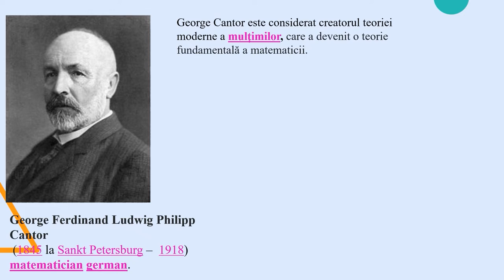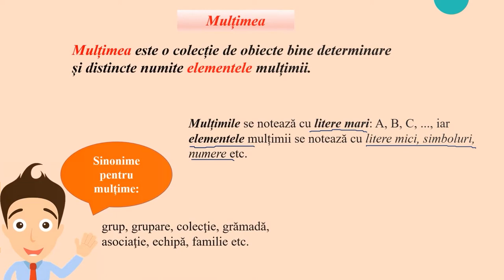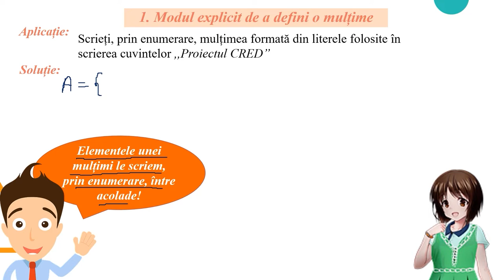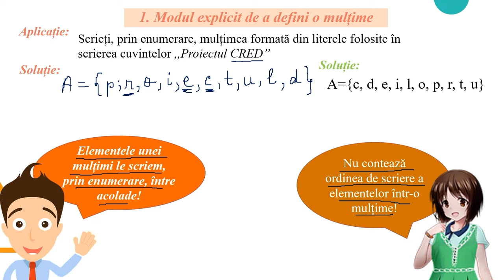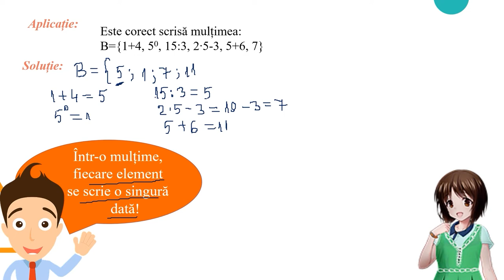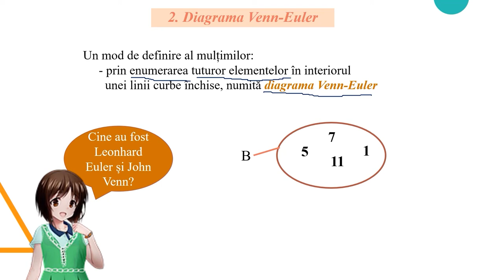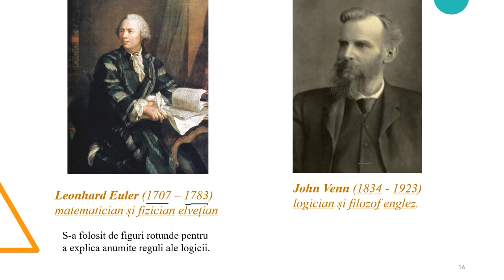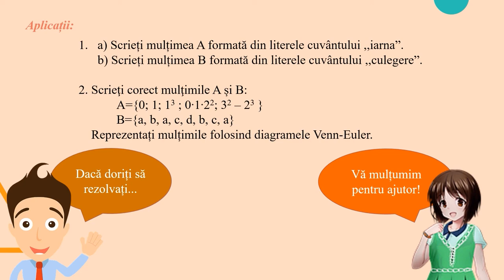Mulțimi (descriere, notații, reprezentări)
Activitatea de învățare vizată de acest material constă în definirea unor mulțimi folosind diagrame și/sau enumerare de elemente.